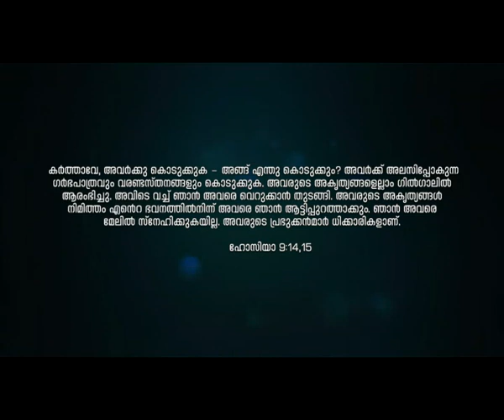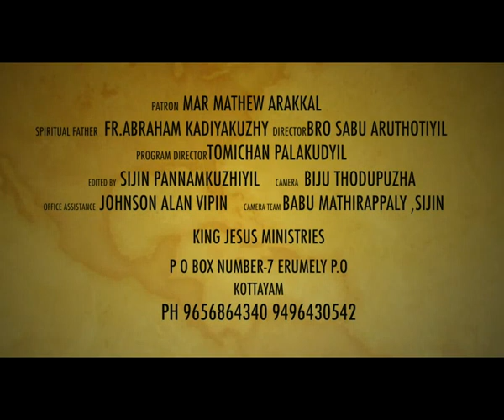KAVINJOZHUKUNNA SNEHAM Epi 102 Bro Sabu Aruthottiyil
Brother Sabu Aruthottiyil, the founder director of King Jesus Ministry in the Kanjirapally Diocese of Kerala is one of the chosen preachers of this time to fulfill the Lord's Mission and glorify His Holy Name.The King Jesus foundation also extends retreats and healing services in different Churches and institutions in India and abroad.